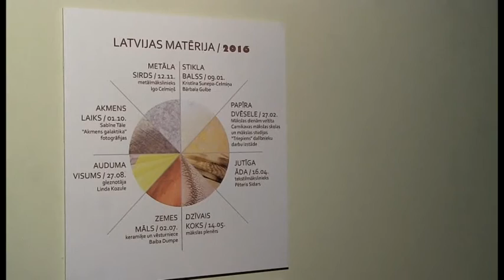Novadu vēstis/Atklāj Latvijas simtgadei veltītu izstāžu ciklu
TV Spektrs
Ar izstādi "Stikla balss", kurā aplūkojami divu mākslinieču darbi, kas nevis gleznoti ar otu, bet veidoti no stikla, Carnikavā atklāts izstāžu cikls, kas veltīts Latvijas simtgadei. Šā gada tēma - matērijas. Nākamgad tiks aplūkota nemateriālo vērtību pasaule, bet jubilejas gada izstādēs tiks apkopoti Latvijas sapņi.